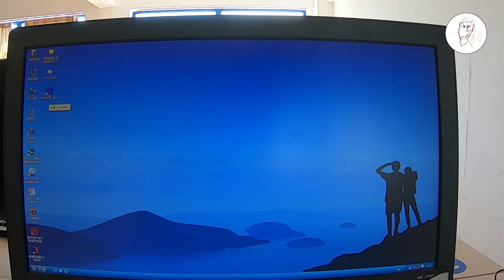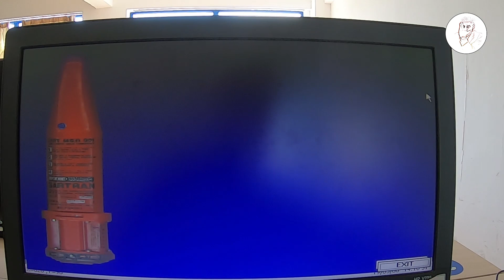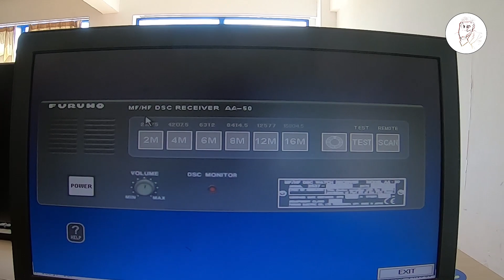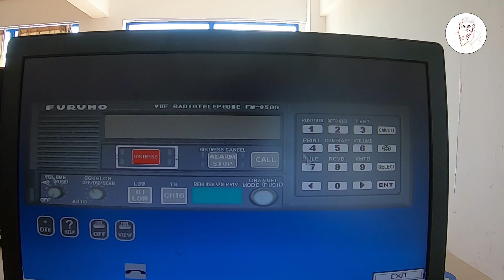GMDSS🙆 🙆 কী?✍🏼 ✍🏼 The Global Maritime Distress and ☠️ Safety System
Hey guys this is my 9th vlog.The Global Maritime Distress and Safety System (GMDSS) is an internationally agreed-upon set of safety procedures, types of equipment, and communication protocols used to increase safety and make it easier to rescue distressed ships, boats and aircraft.

GMDSS consists of several systems, some of which are new, but many of which have been in operation for many years.The system is intended to perform the following functions: alerting (including position determination of the unit in distress), search and rescue  coordination, locating (homing), maritime safety information broadcasts, general communications, and bridge-to-bridge communications.Specific radio carriage requirements depend upon the ship's area of operation, rather than its tonnage.The system also provides redundant means of distress alerting, and emergency sources of power.

.Recreational vessels do not need to comply with GMDSS radio carriage requirements, but will increasingly use the Digital Selective Calling (DSC) Marine VHF radios.Offshore vessels may elect to equip themselves further.Vessels under 300 gross tonnage (GT) are not subject to GMDSS requirements.Hope you guys will enjoy this video and please don’t forget to like and subscribe and do share 😊 thank you